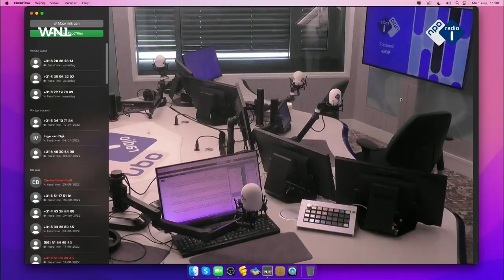Oud-minister Henk Kamp (VVD): ‘Mark Rutte kan best 20 jaar premier blijven’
Als het aan oud-minister en Rutte-vertrouweling Henk Kamp ligt, blijft Rutte voorlopig nog aan als premier. “Hij zit er nu 12 jaar, maar hij zou er ook 16 of 20 jaar kunnen zitten."